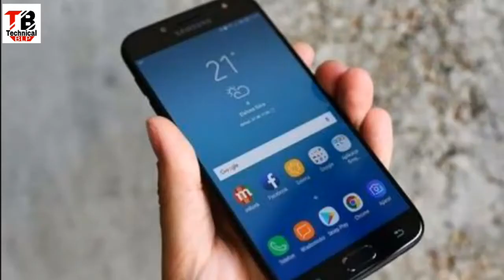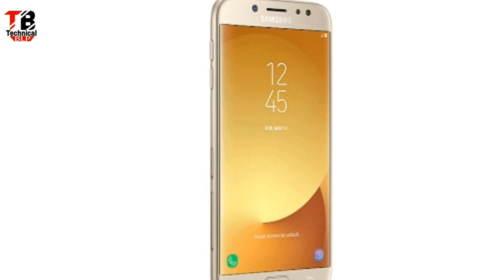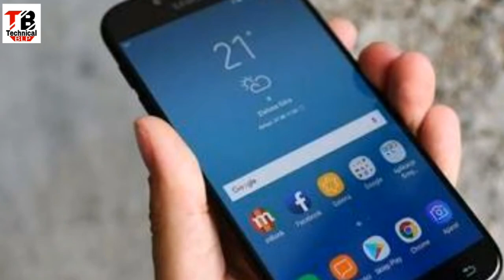Samsung Ne to Kamaal kar Diya Wow Samsung ke J Series me Itna Kuch De Diya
Namaskar Dosto Aaj is Video main Samsung Galaxy J7 Duo Vs Samsung Galaxy J7 Plus ke Specification Comparison ke Bare me bataya he. Konsa Price Segment me konsa achha hai oo Bataya hai.

Samsung Galaxy J7 Duo :-

1.Display :- 720P,SuperAmoled,16:9 Ratio.
2. 4 GB/64 GB
3.Battery :-3000mAH.

Samsung Galaxy J7 Plus :-

1.Display :-1080P, SuperAmoled, 16:9 Ratio.
2.4GB/64GB
3.Battery :-3000mAH.

Miltahu Kuch eise hi Video Andar Till the time Lets Guys

 Jay Hind, Jay Bharat, Bharat Mata ki Jay